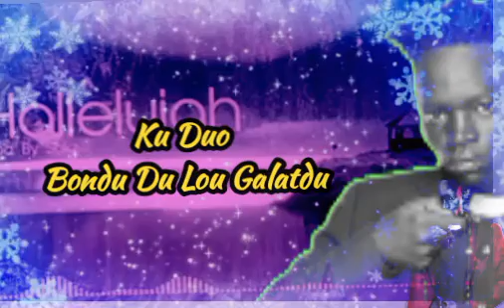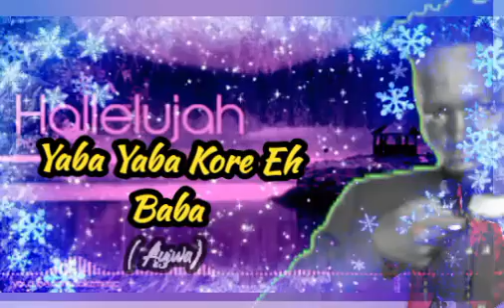Hallelujah by Leminame Freestyle Latest Lyrics Video South Sudan music